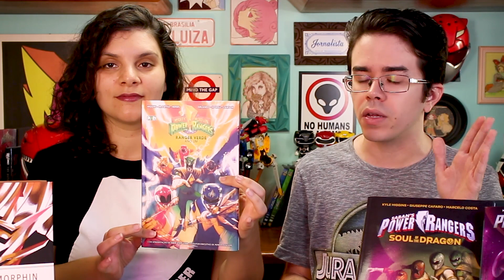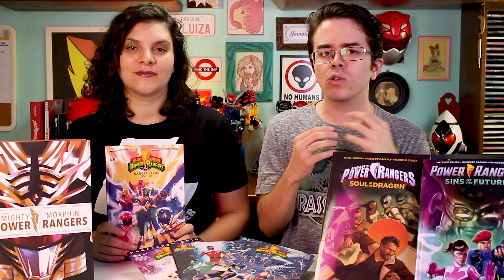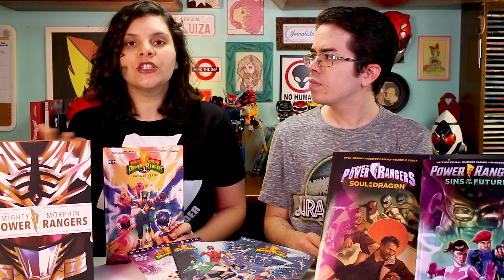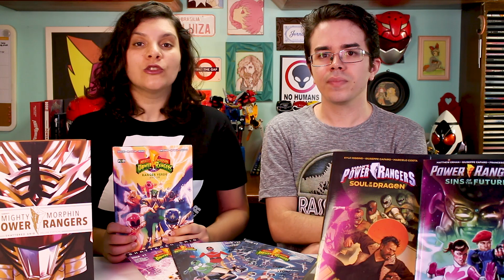Porque os QUADRINHOS DE POWER RANGERS são importantes?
Traçamos a trajetória dos quadrinhos de Power Rangers de 2016 até 2020. O que mudou desde então?